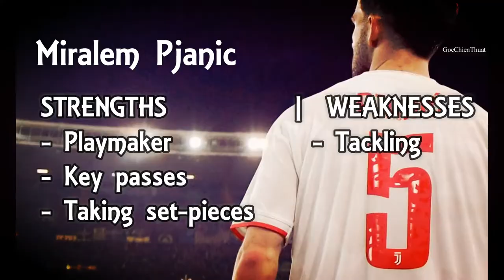Miralem Pjanic Analysis - Positioning/Awareness/Key Passes - Will Pjanic fit at Barcelona?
Barcelona have officially confirmed the signing of Juventus midfielder Miralem Pjanic.
The midfielder will be signing with the Blaugrana as part of the deal that will see Arthur arrive in Turin at the end of the season.
Here you can find daily football tactics analysis videos.

Videos of football analysis tactics and player analysis will be updated

Youtube - Official Channel of Tactics - Football Tactics
Facebook - To update the latest football tactics information and analysis.